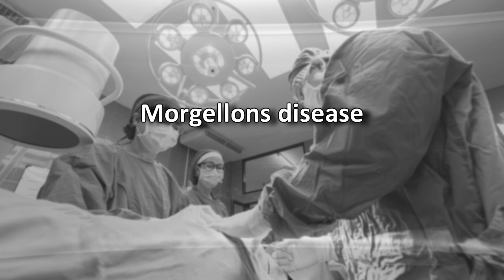Mysteries in Medicine Crash Course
Few rare cases exist which even medical science is unable to understand and explain the reason why they happen. These abnormal body conditions are experienced by only a small group of people that’s the reason why many of us are still unfamiliar with it.
People who suffer from these strange conditions are uncomfortable. It makes them weak both physically and emotionally. These conditions are often the source of difficulty and pain for them, making their life much more difficult.